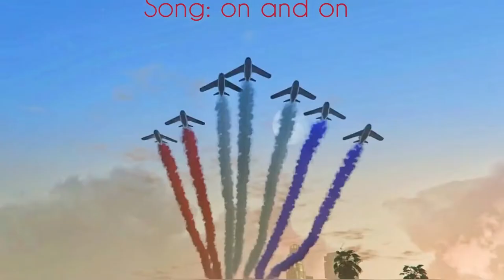2020 display and training🔴⚪️🔵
Some videos and photos of our training sessions, old displays and our new display for an ex red sparrows pilot😎🤙🏻